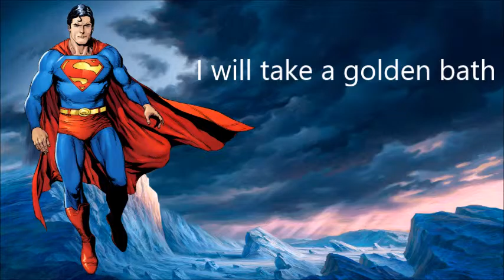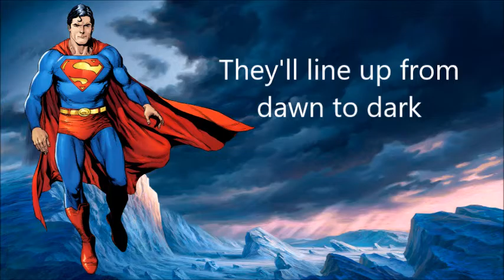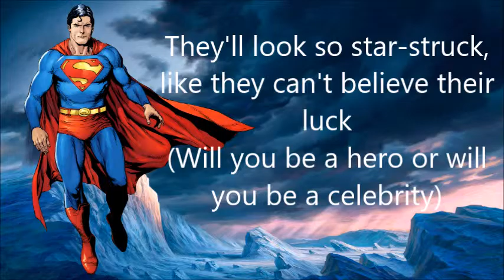Heroes (Original Song)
Original song by Jeremy Koloski